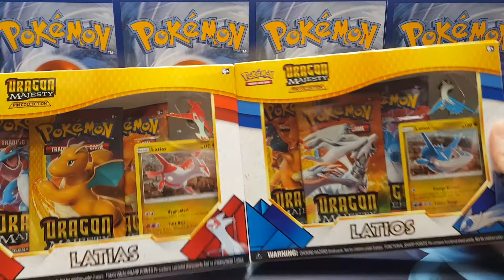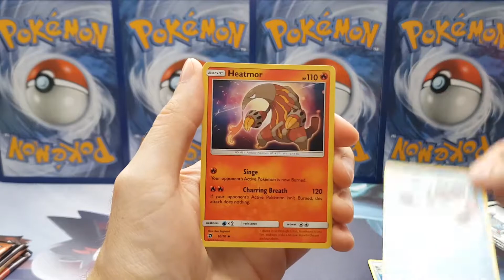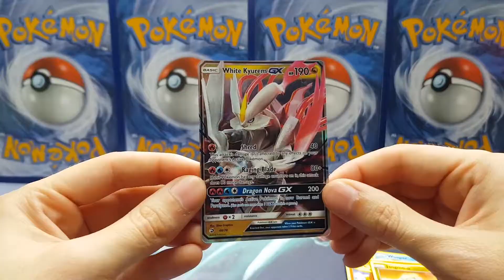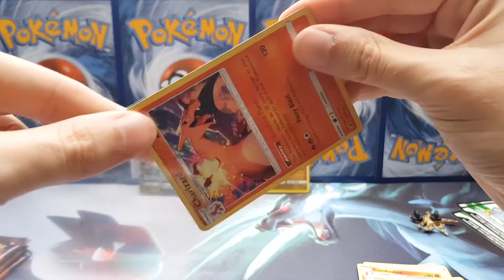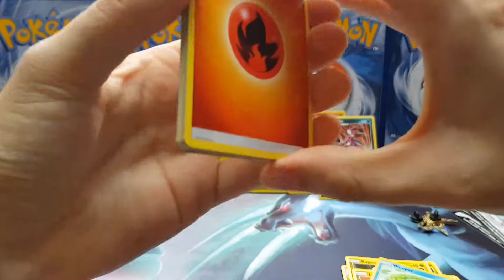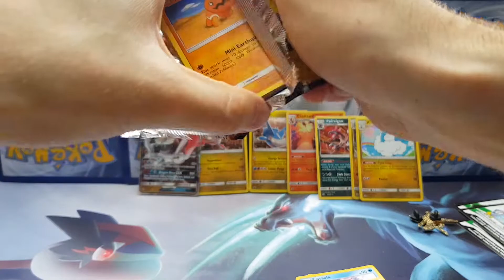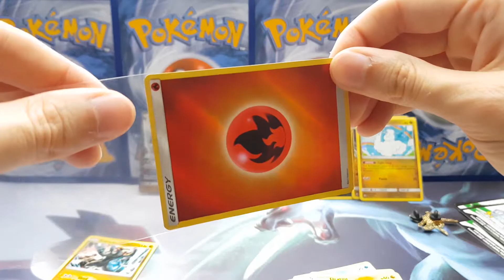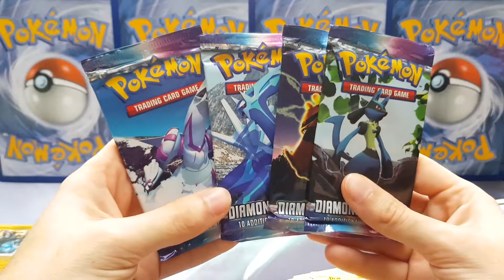Pokemon Majestät der Drachen / Dragon Majesty Latias + Latios Pin Collection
Ich habe es endlich! Das neue Pokemon DragonMajesty Set ist da!
Seid ihr auch gehyped?

Auf geht’s! Viel Spaß beim zuschauen!

Robin K.
Postfach 40 03
58222 Schwerte
Hier verkaufe ich Karten**:
Coole Produkte von der Pokemon Company:
Pokemon Celestial Storm Elite Trainer Box*
Pokemon Blister 3 Pack XY12 Evolutions*
Pokemon TCG: Dusk Mane Necrozma-GX Prism Tin*

3rd Prototype - Feel So Good (Radio Edit)

Wenn ihr das Produkt über diesen Link kauft, bekomme ich eine kleine Verkaufsprovision. Ich werde keine Informationen über eure Adressen, Accountdaten, etc. bekommen. Ihr bezahlt auch nicht mehr für den Artikel. Es ist unterstützt mich allerdings ungemein :)